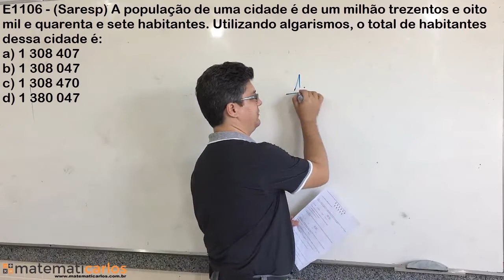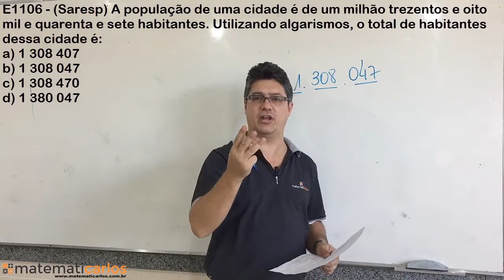Leitura de Números - Exercício 1 do Governo - E1106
matematicarlos E1106 – (Saresp) A população de uma cidade é de um milhão trezentos e oito mil e quarenta e sete habitantes. Utilizando algarismos, o total de habitantes dessa cidade é